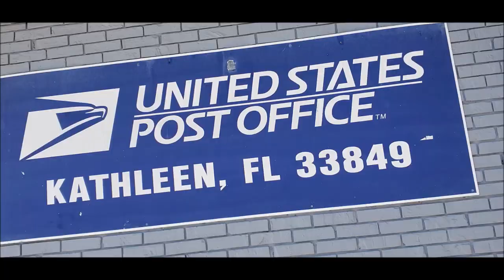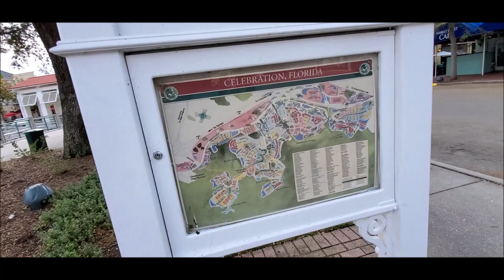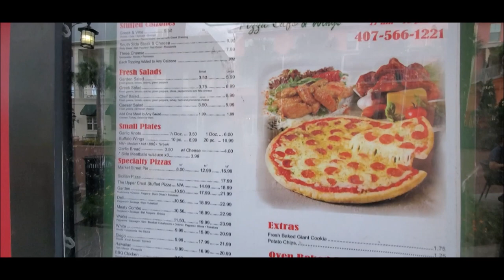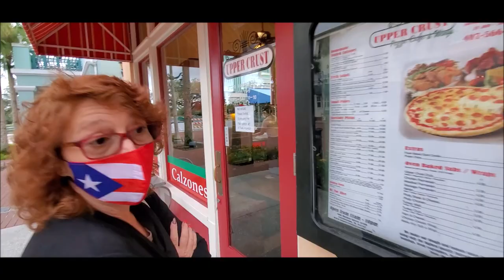Town Center Celebration Florida 👍 Pizza , Ice Cream & Strolling 🎅🤶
Today we decided to take a walk through Celebration Florida which they usually hold a snow fall annually  🎅🤶

Looks like they are prepping so we grab a Carmel apple , ice cream and some pizza 👍

What is your favorite Ice Cream Place ❓❓❓❓❓❓